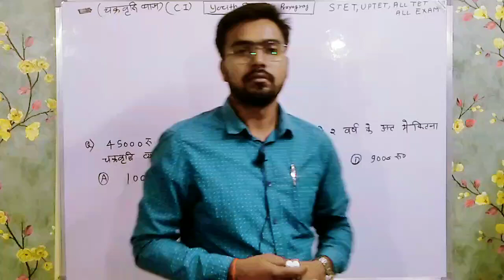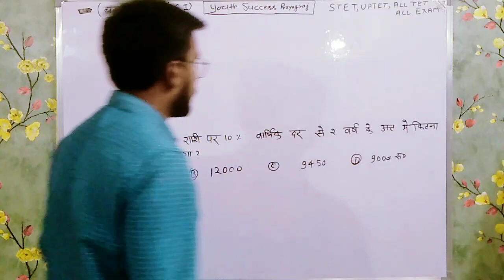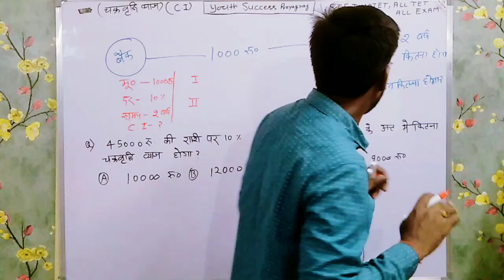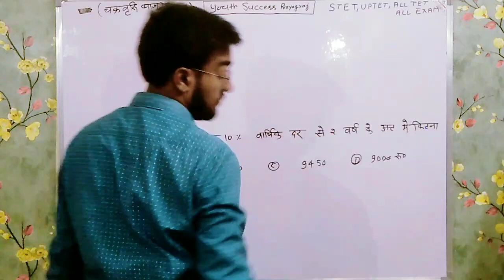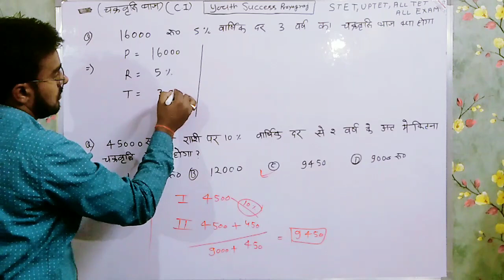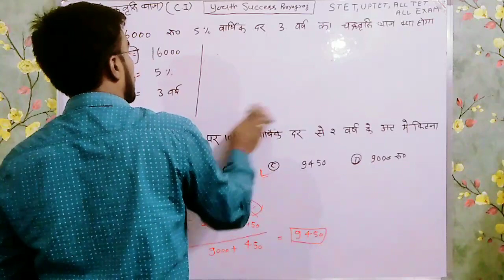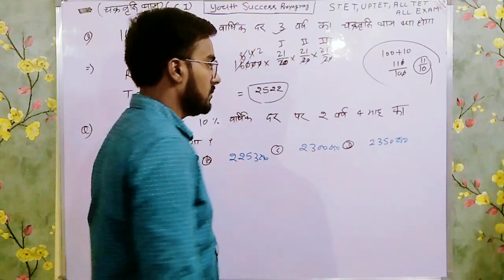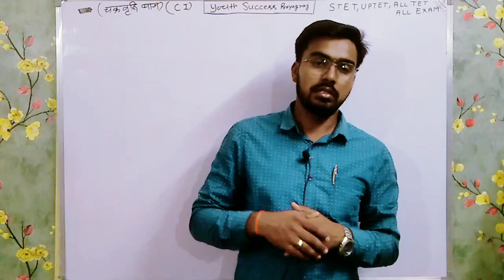maths !! compound interest(चक्रवृद्धि ब्याज)part 2 super TET. UPTET.reet.all exams!! by..Gupta..sir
Complete Compound Interest (चक्रवृद्धि ब्याज) supertet uptet lekhpal tricks ctet .by.gupta.sir कमजोर से भी कमजोर छात्र को अब MATHS आसानी से समझ में आएगी इंतेज़ार करने वालो को सिर्फ उतना मिलता है !
“जितना कोशिश करने वाले छोड़ देते है !!”
“जितने वाले कुछ अलग चीज़े नहीं करते बस वो चीज़ो को अलग तरीके से करते हैं !!
“आप तब तक नहीं हार सकतें ! ...
“किसी को हरा देना बहुत ही आसान है !